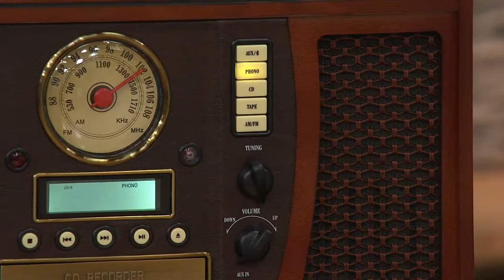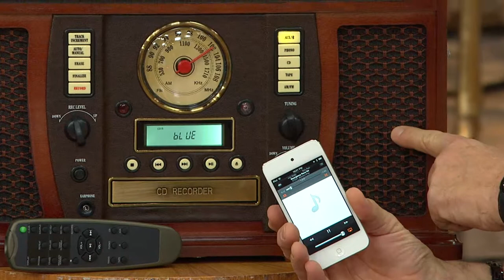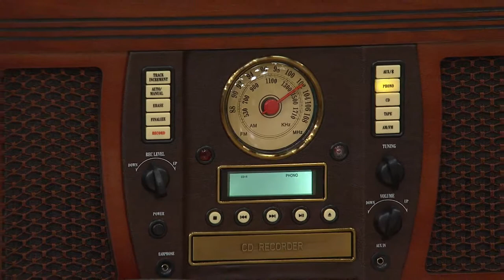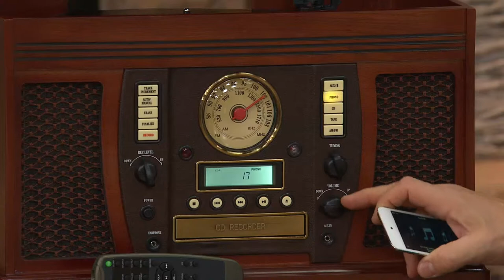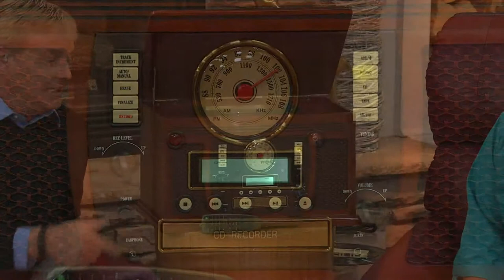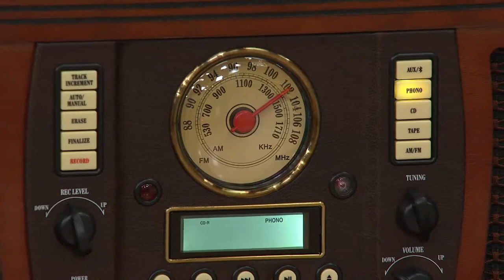Ships 12/4 Aviator Recordable 7-in-1 Wooden Music Center with Rick Domeier